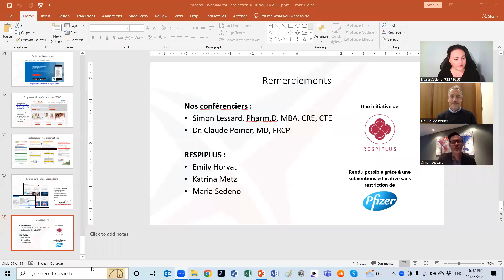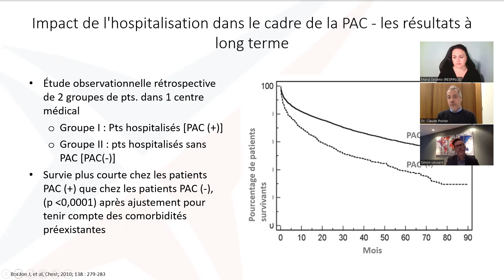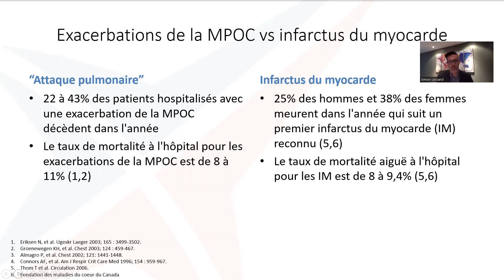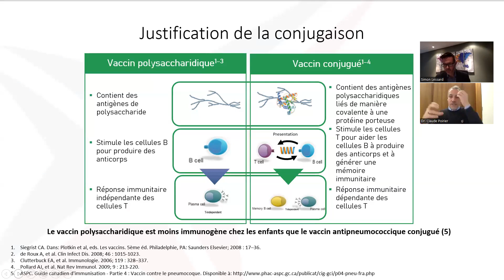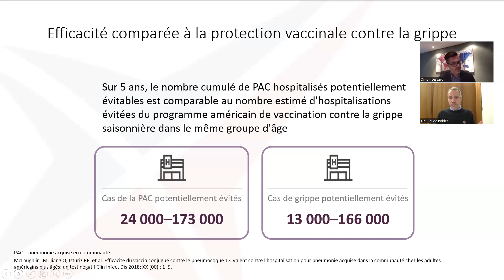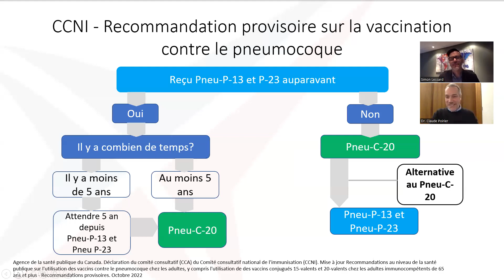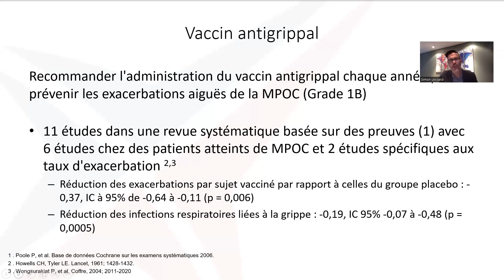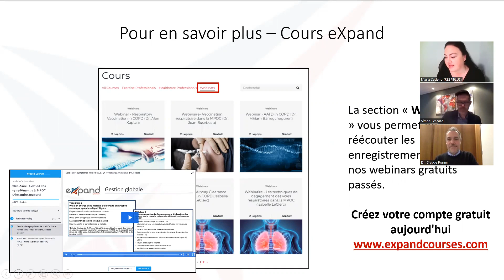L'importance des VACCINS respiratoires dans la MPOC | Webinaire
Les personnes vivant avec une maladie respiratoire chronique risquent d'obtenir de moins bons résultats lorsqu'elles sont confrontées à des infections telles que la grippe, ce qui peut être très dangereux pour leur santé et leur bien-être, et soulève encore plus de questions dans la crise que nous connaissons actuellement. De plus, il a été signalé que la charge pneumococcique n'a pas diminué au cours de la pandémie avec les règles strictes de santé publique, ce qui signifie que le pneumocoque était présent et pourrait être impliqué dans les maladies pulmonaires graves associées à la COVID-19

Rejoignez nos experts dans ce webinaire GRATUIT de 60 minutes et apprenez-en plus de l'importance et du rôle des vaccins contre la grippe et la pneumonie dans la prévention des exacerbations aiguës de la MPOC, ainsi qu'à reconnaître les choix disponibles pour réduire le risque de vos patients.

🗣️ Rencontrez les conférenciers :
- Dr Claude Poirier, MD, FRCPC
- M. Simon Lessard, Pharm.D, MBA, CRE, CTE

webinaire gratuit, soins de santé, santé canada, formation pour professionnels de la santé, mpoc, formation sur la mpoc, santé respiratoire, poumons canada, formation sur la santé pulmonaire, santé respiratoire canada, maladies pulmonaires, maladie pulmonaire obstructive chronique, formation de santé respiratoire sur la mpoc